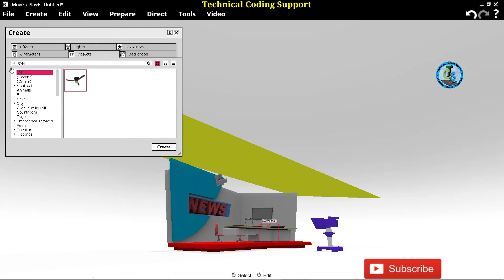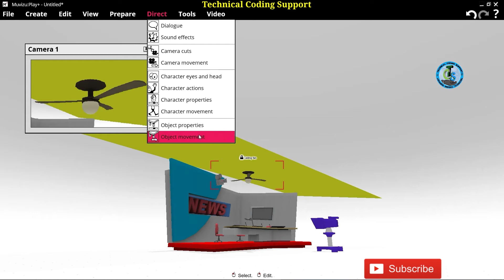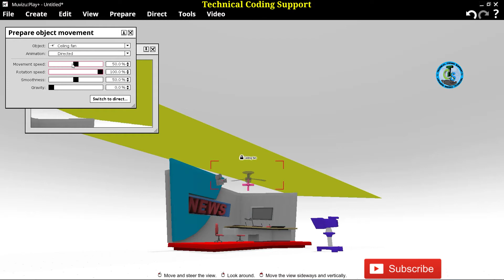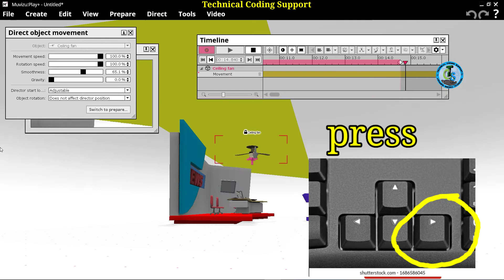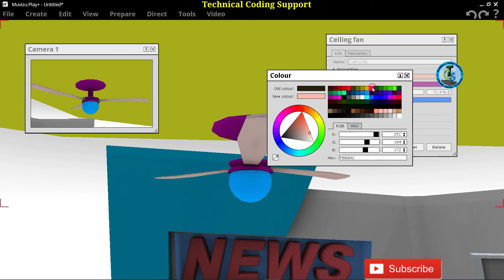how to Animate fan in muvizu || muvizu mai fan ko kaise chalaye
please support my you tube channel
"Technical Coding Support"
and Comment Your Query or Suggestion
                            Thankyou For Support
--:-- about this video --:--
Hello Guy's
how to Animate fan  in muvizu
how to animation fan in muvizu
I hope helpful this video.
Thankyou !
--:-- link --:--